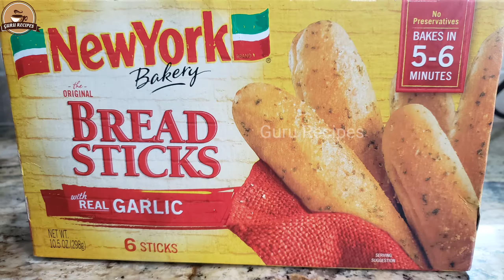Bread Sticks in Instant Pot Air Fryer Lid | Frozen New York Bread Sticks in Air Fryer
INGREDIATNS:
Frozen Bread sticks
Olive oil (optional)